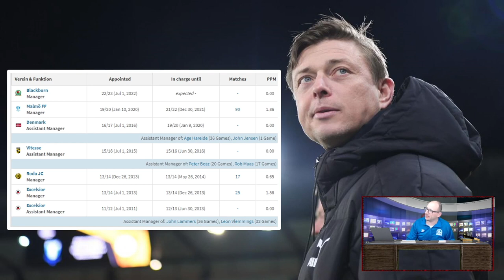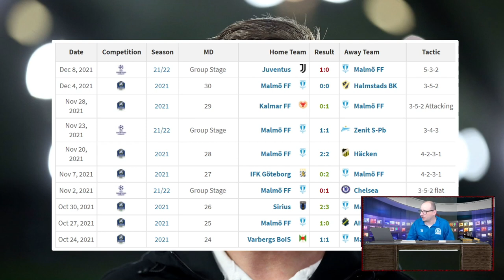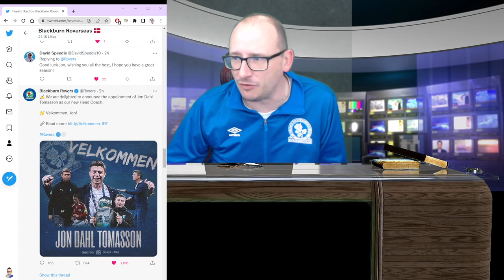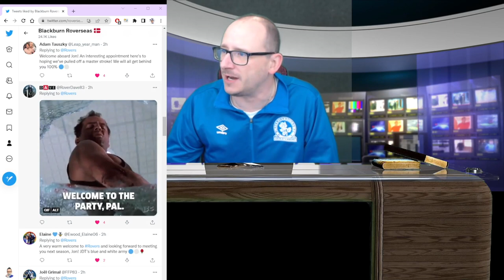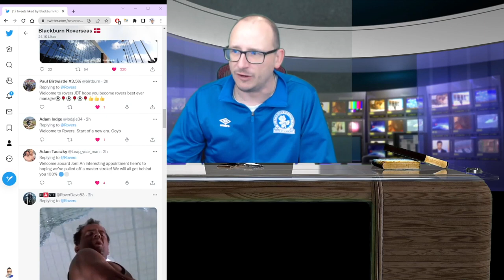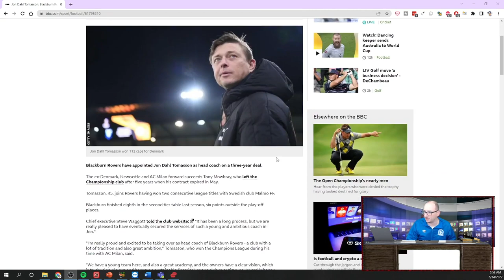JON DAHL TOMASSON BLACKBURN ROVERS NEW HEAD COACH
Jon Dahl Tomasson takes over the reigns as new Blackburn Rovers head coach.  The former Malmo manager takes over on a 3 year deal replacing old gaffa Tony Mowbray.

In this video we look at the appointment and get reaction from the fans.